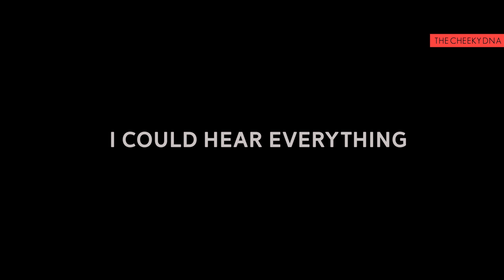Diwali - A terror story | The Cheeky DNA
As much as Diwali is a fun, happy and prosperous occasion, it can get a bit terror at times! Here's my fun take on how Deepavali is in the perspective of others!

I am Subhalaxmi Parida, a Tamil female comedy content creator, and a proud winner of YTNextUp India, 2018.
This is my channel where I create everyday relatable content, some eye-openers too and this is my journey towards spreading love, happiness, and positivity.
Hope you enjoy watching my skits as much as I enjoy creating them.